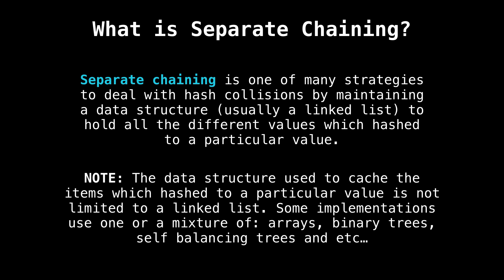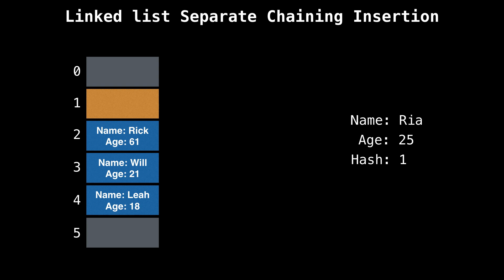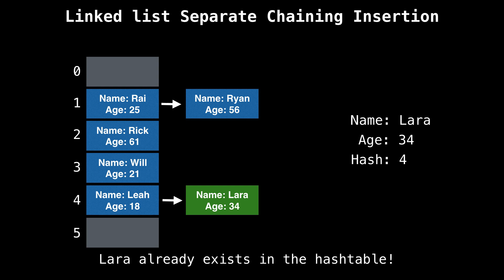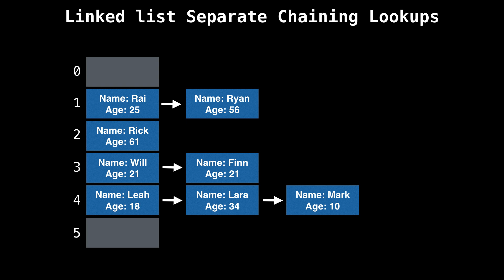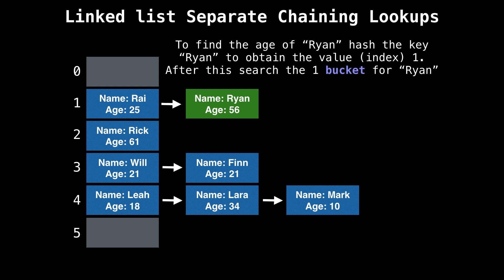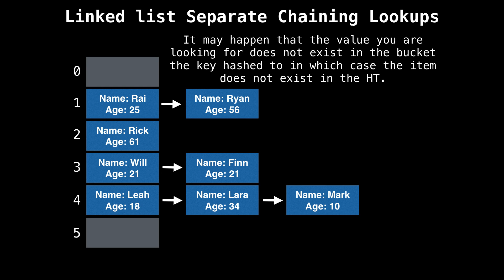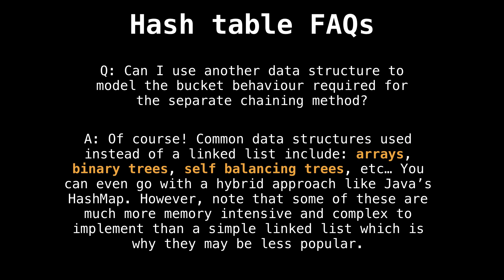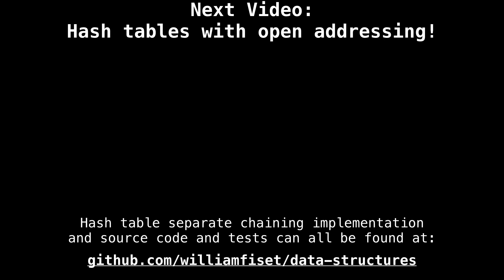Hash table separate chaining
Practicing for interviews? I have used, and recommend `Cracking the Coding Interview` which got me a job at Google. Link on Amazon

A lot of the content on this channel is inspired by the book `Competitive Programming` by Steven Halim which I frequently use as a resource and reference. Link on Amazon